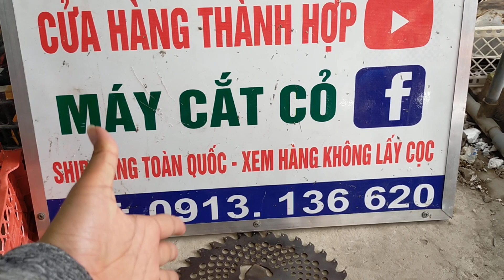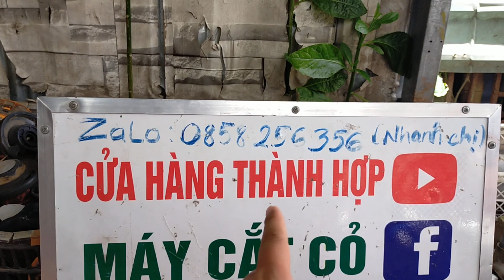(14/9/2022) lô A14 máy cắt cỏ nhật bãi giá từ 1250k/0913136620/ bao ship tới nhà 6 món phụ kiện đi k